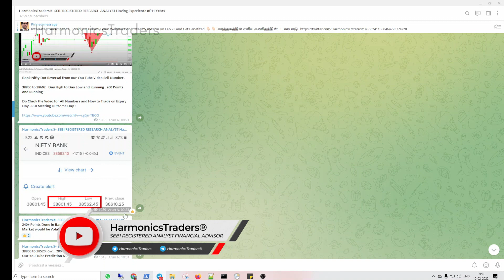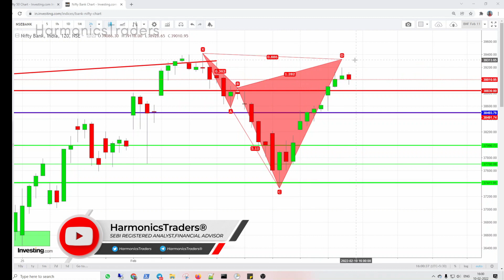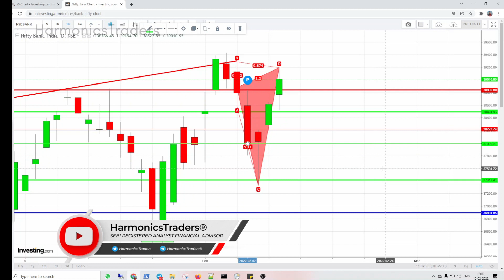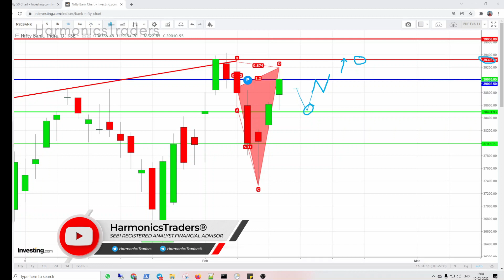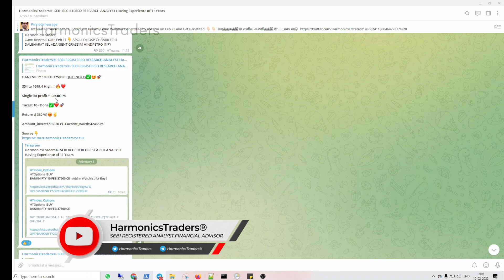Bank Nifty Prediction for Tomorrow 11-Feb-2022| Harmonics Traders | by SEBI RGD RA